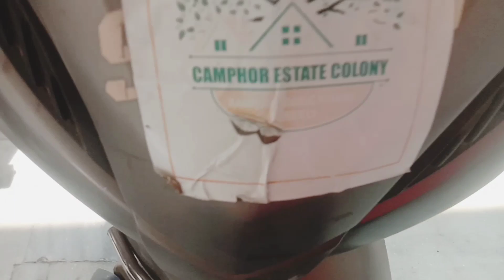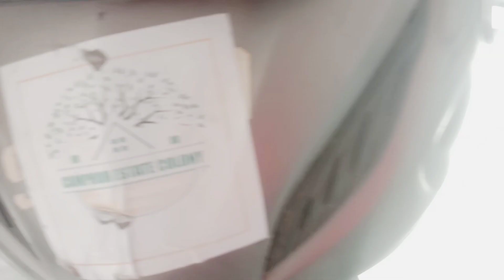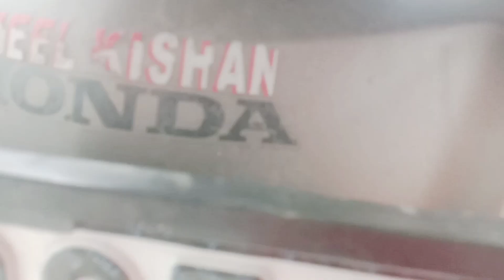vlog 02 april 2023😎